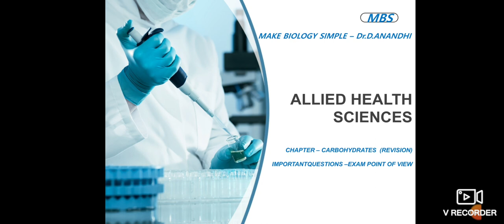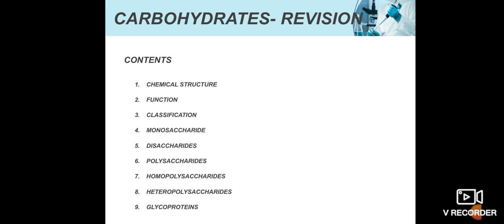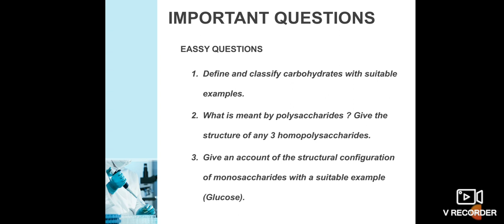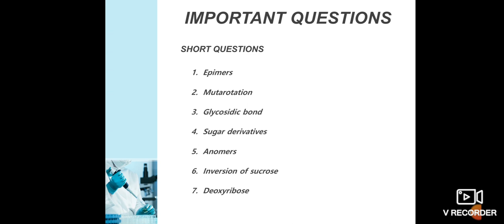ALLIED HEALTH SCIENCES I BIOCHEMISTRY I CARBOHYDRATES I TAMIL I